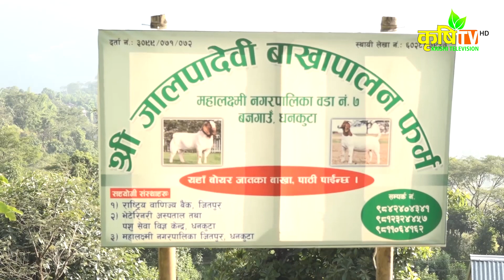१५ बर्षदेखि बार्षिक १५ लाख आम्दानी गर्दै आएका धनकुटाका सफल किसान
धनकुटाका किसानहरु बाख्रा पालन व्यवासायबाट मनग्य आम्दानी लिन सफल